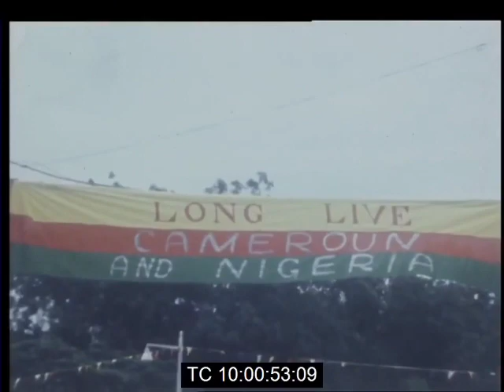Alhaji Ibrahim Nahabu - Vidiyon Ahijo Da Janar Gowon A Kano